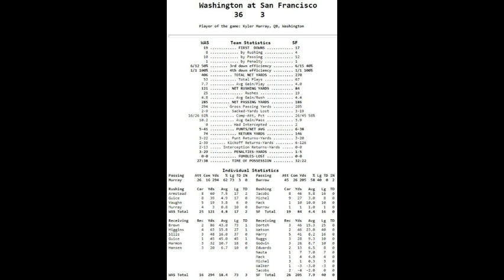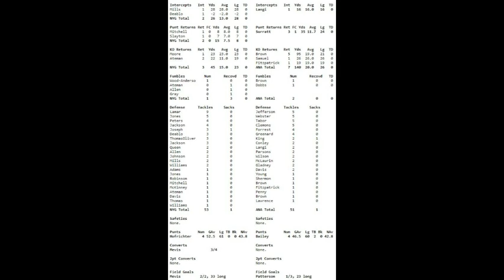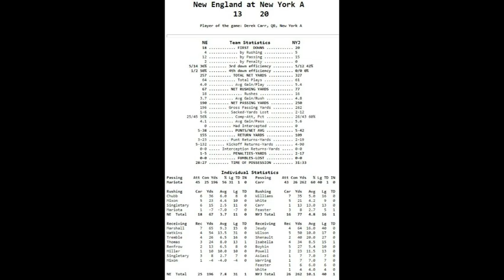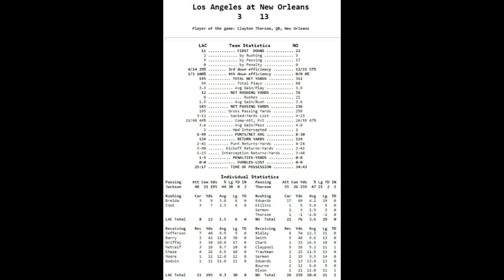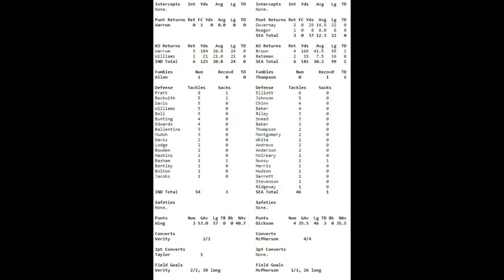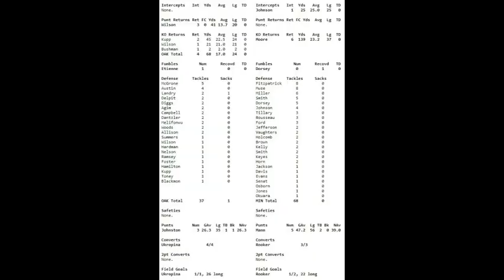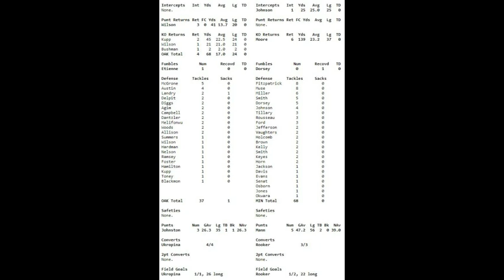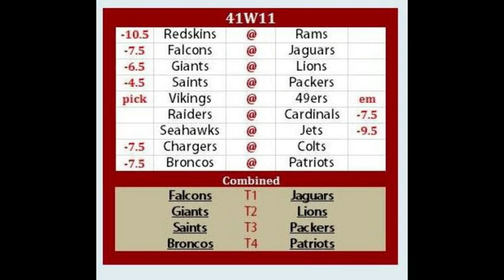This Week in the PNFL Week 11